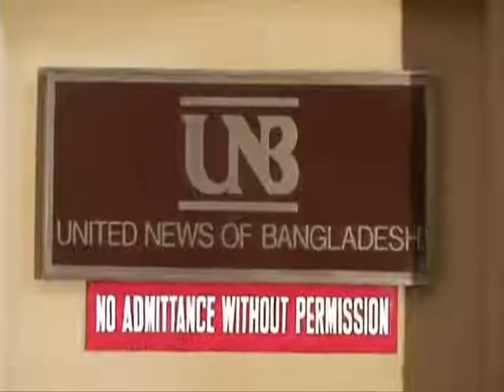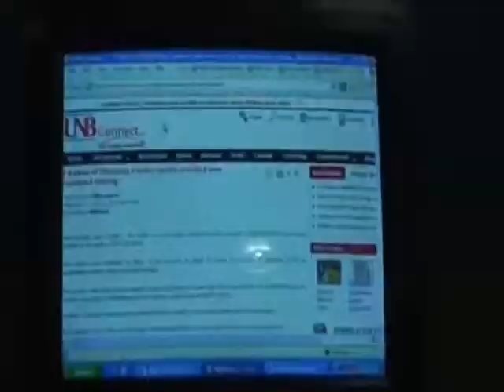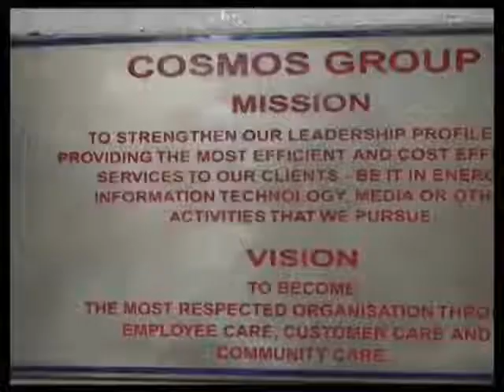Cosmos Group MD Enayetullah Khan